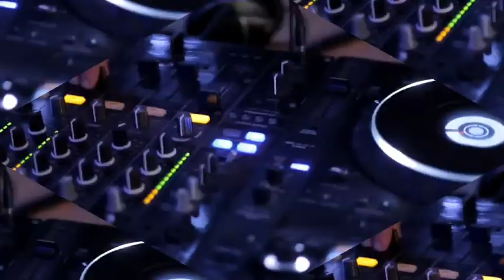(free copyright music)aedtPyromania (Original Mix)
Pyromania (Original Mix) de Kraedt está posteada bajo una  licencia Creative Commons.